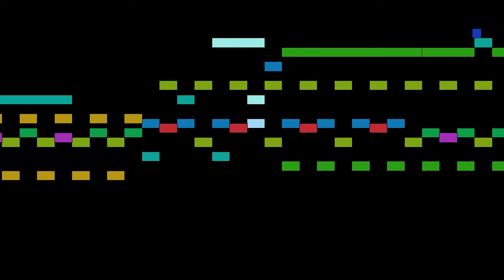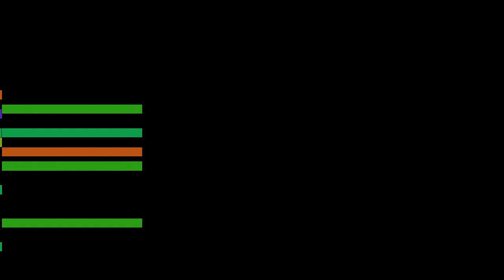Chopin - Prelude: Op. 28, No. 2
Prelude: Op. 28, No. 2, by F. F. Chopin, with animated score.